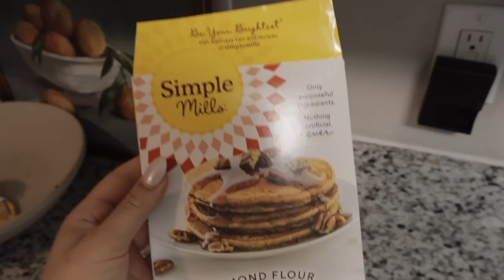vlog: date night + revolve try on + recent product empties & repurchases + controlling my gut health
xoxo, B